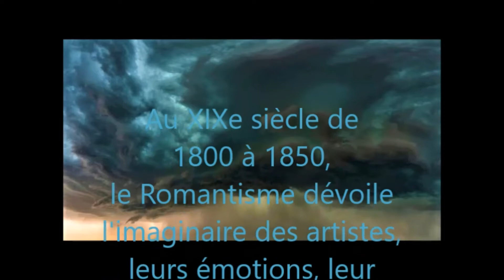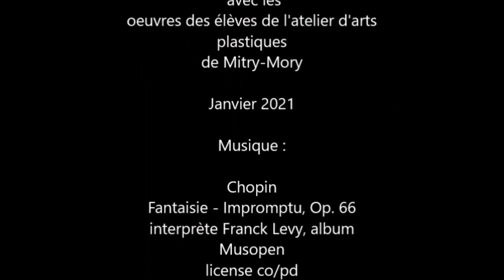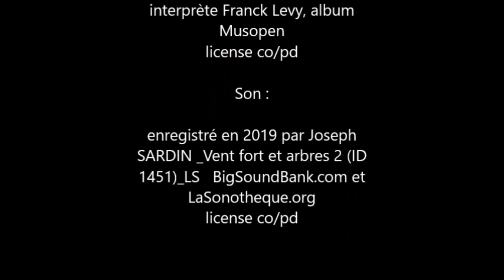Les challenges de l'Atelier, épisode 7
Dans le cadre du confinement, un challenge par semaine est lancé aux élèves des ateliers et cours ados/adultes de l'Atelier - Espace arts plastiques. Dans cet épisode, les états d'âme.